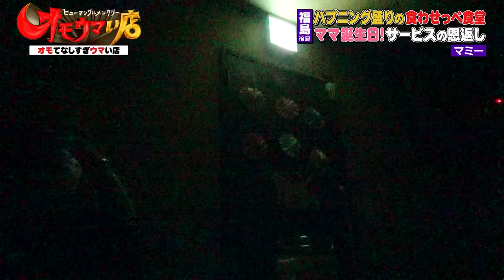【福島：巨大普通盛り】勝てないカツカレー（ヒューマングルメンタリーオモウマい店）curry with pork cutlet that cannot be beaten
＼ハプニング盛り！／ ⁠
勝てないカツカレー💪🏻💪🏻⁠

世の中の料金が上がった
うちも値上げしないといけなくなった
せめてごはんだけでも多くお腹いっぱい食わせっぺと思って

The price of living has gone up.
We had to raise our prices too.
I thought I'd at least give you more food to fill up your stomach.